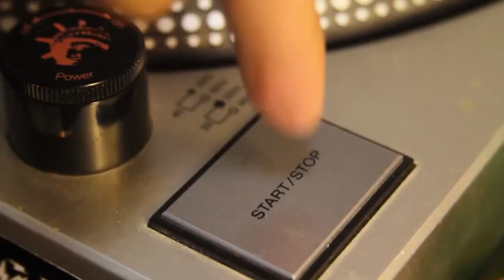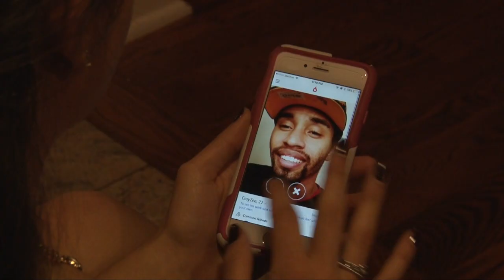TV & Film I- Dear Future Husband- Music Video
Music Video Recreated by Konrad S. Beverly P. Andy C. & Josh H. for Mrs. Sickler's Period D TV & Film Class